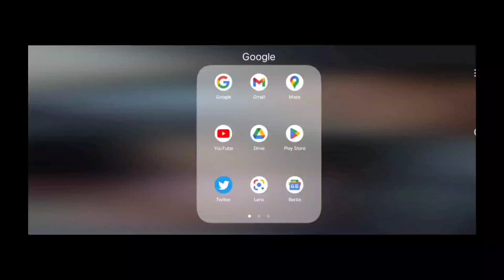Cara Mengukur Jarak menggunakan Google Maps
mudah kok mengukur jarak menggunakan google maps, silahkan ikuti langkahnya ya .